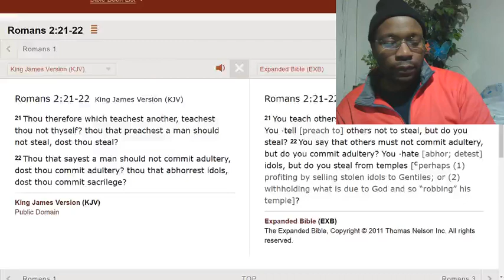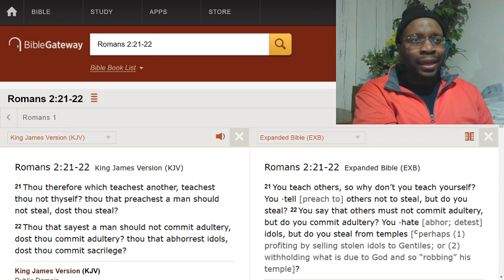Let's correct ourselves before we go out correcting.